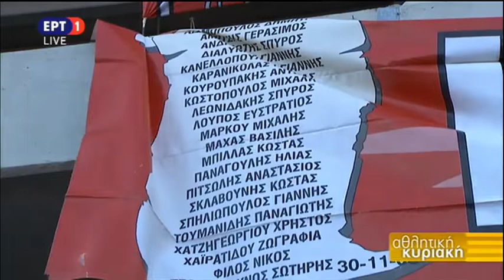2016-02-06 ΘΥΡΑ 7 - 35 ΧΡΟΝΙΑ ΜΕΤΑ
ΑΔΕΡΦΙΑ ΖΕΙΤΕ ΕΣΕΙΣ ΜΑΣ ΟΔΗΓΕΙΤΕ...

Α Θ Α Ν Α Τ Ο Ι...

Θ Υ Ρ Α  7...